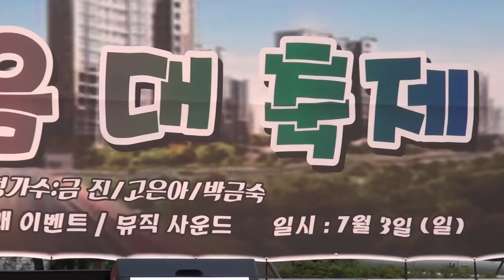이진MC 자이아파트주민노래자랑한마음축제16-7-3편집자 장털보